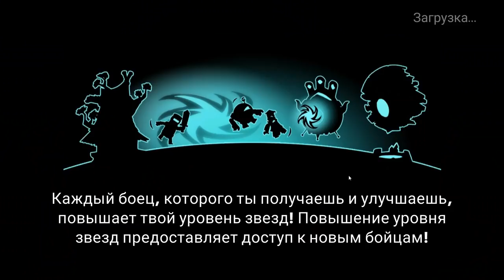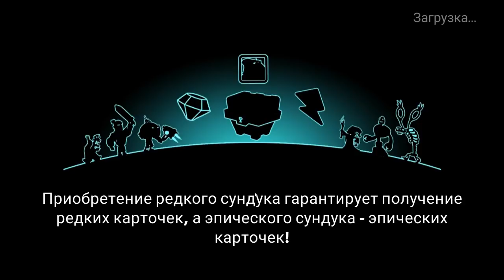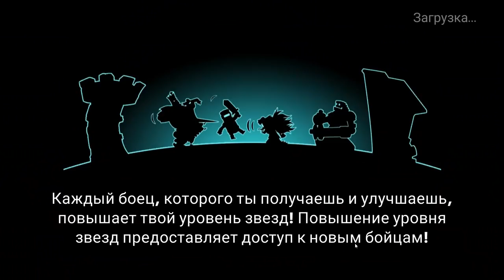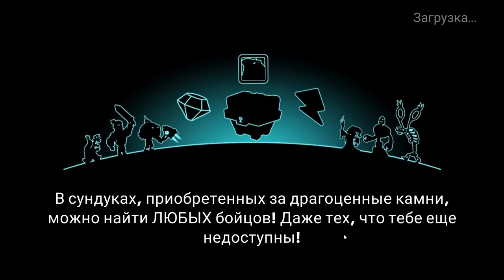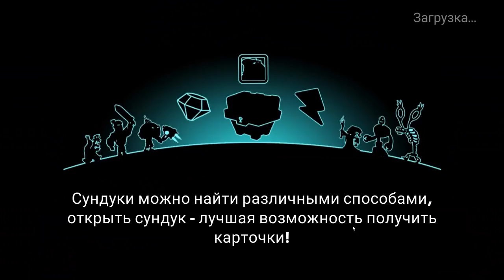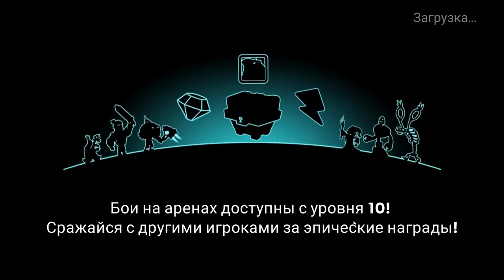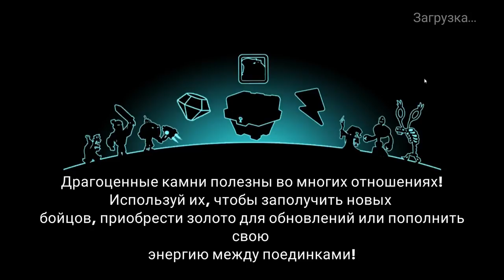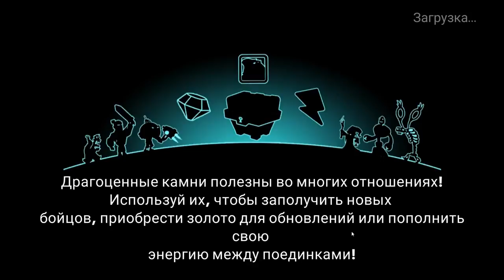Tower Conquest #47 ИГРАЮ И ЗЛОРАДСТВУЮ !